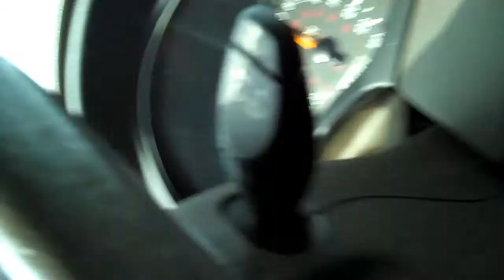Highway Vlog - Flip Ultra HD Camcorder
A test video for the Flip Ultra HD Camcorder.

I've only had it for two days, but here is my early review:

Pros - Clear picture, vibrant colors, easy to use, records in 720p (perfect for YouTube Widescreen HD), rechargeable battery, 2-hour recording time, Flip editing software allows for trimming and combining of clips into WMV output file.

Cons - Flip editing software is effective, but limited to simple titles and credits, MP3 background music, and front and back trimming of clips, no front viewer on camera.

Price on Flip.com $199
Price on Walmart online $199, but with choice of two of these accessories (USB cables; HDMI; Power Adapter; tripod) included ($50 value if purchased from Flip).